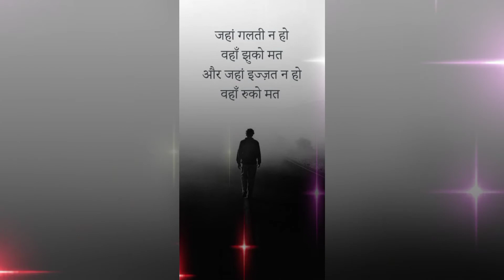जहां गल्ती न होasiffstatus instagram asif